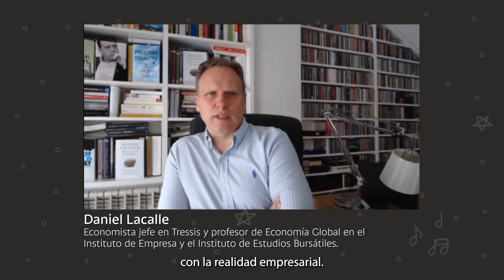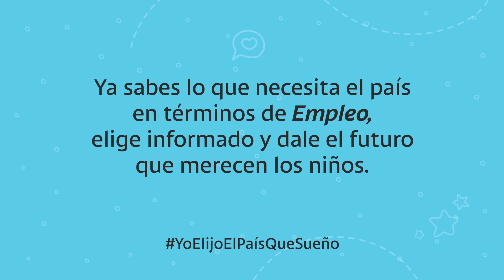YoElijo🗳️ | ¿Qué necesita Colombia en materia de empleo?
¿Qué necesita Colombia en materia de empleo? YoElijo🗳️, la alianza entre Valora Analitik y Bancolombia, presenta la segunda entrega de 'Los niños y el futuro del país'. En esta ocasión, los más pequeños y un experto internacional hablan de los retos de Colombia en empleo.